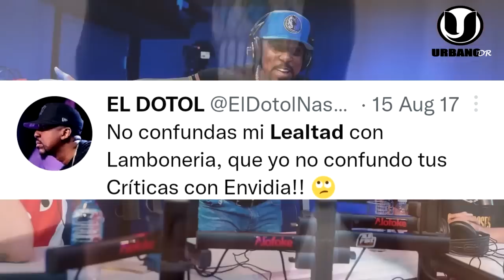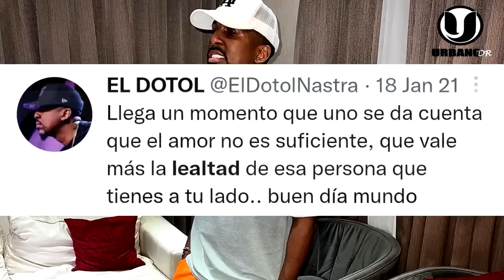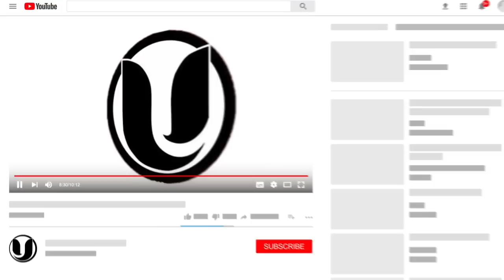LUISIN JIMENEZ LE DA CONSEJO AL DOTOL NASTRA QUE NO QUIEREN QUE CREZCA CON EL ZOOCOLEO PIDE SE VAYA